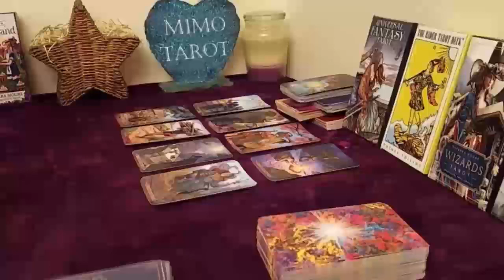Gemini Tarot Love Reading You're Changing This Person !!